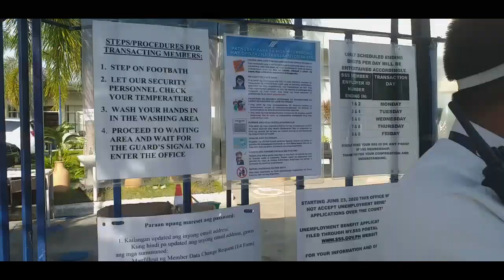PAANO NA ANG PAG PROCESS SA SSS NGAUN NEW NORMAL NA?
Pili na lamang ang pinapapasok sa loob ng sss? ito ay depende sa inaasikaso mo at ang iba ay nasa labas alamang at kailangan ng form na fill upan at ihulog sa drop box.